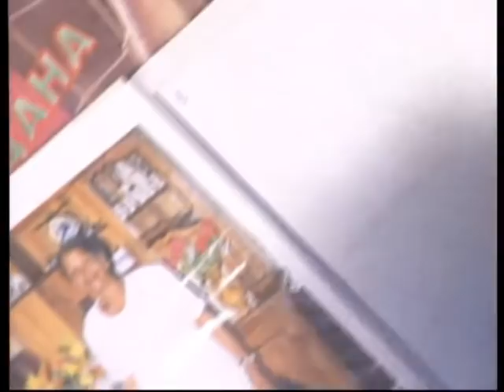Samjuel Elian Tudimanana, Nasi stranci, 3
Samjuel Elian Todimanana, Sima Šumadinac

Plandištanci, građani sveta u malom, u šali kažu da u ovom banatskom selu  živi  dvadeset nacionalnih manjina i dve nacionalne jednine.  Gaša Sirijac i Sima  Šumadinac. Sima je najcrnji Šumadinac koga ste ikad videli. Pri prvom susretu komšija Pera, Rom,  našao se u čudu i pitao: „Jel, a kaki su kod vas Cigani , kad si ti taki crn?"
Sima- Samjuel Elian Todimanana se rodio  na Madagaskaru, četvrtom po veličini ostrvu na svetu. Madagaskar je naseljen jedinstvenim biljkama i životinjama, od kojih se mnoge ne mogu naći nigde drugde, pa ekolozi ovo ostrvo indijskog okeana blizu istočne obale Afrike, smatraju osmim kontinentom.
Samjuelovi roditelji, prosvetni radnici, u prestonom gradu Antananarivo, izrodili sedmoro dece. Kao jedan od najperspektivnijih učenika Sami je postao učenik srednje škole, u koju je svake godine upisivano samo trideset odabranih đaka celog Madagaskara. Ambiciozni Sami je žarko želeo da ide "preko bare". Kad mi idemo preko bare- putujemo u Ameriku, za Afrikance Evropa je Amerika.
Sami je 79. godine konkurisao i dobio stipendiju svoje Vlade za studije u Jugoslaviji, na Tehnološkom fakultetu u Novom Sadu. Tih godina naši mladići su posle srednje škole obavezno išli u vojsku. Univerzitet bio bez brucoša- momaka, pa su devojke Samija držale k'o malo vode na dlanu. Ime Sima mu je dala profesorica da pojednostavi obraćanje. A nadimak Šumadinac mu dale kolege.
„Najbolje godine svog života sam proveo u Novom Sadu i tu nekao odrastao. Sazreo. U  onoj staroj Jugoslaviji smo se družili od Vardara pa do Triglava. Nažalost to je puklo."- Ispoveda se  Jugonostalgičar sa Madagaskara.
Sima se oženio  Milom Desnicom, koleginicom sa književnosti i postao je domazet. „Udao sam se i došao u Plandište". Za njega nekako nije bilo posla u struci. Radio privatno. Neprijavljeno. Onda više od deceniju, u malim područnim školama sa nekolko đaka, predavao engleski jezik. Na Madagaskaru bilo obavezno učenje tri jezika. Sem maternjeg- malgaškog Sima zna i engleski i francuski jezik. „Tamo se  jezik uči zbog komunikacije, a ovde rad učenja, pa su ljudi slabo znali strane jezik. Dok ja nisam naučio srpski govorili smo nogama, rukama, kako narod kaže"- seća se naš Sima. Senka tuge prekrije mu lice kad saopštava da je pre tri godine ostao i bez posla u školi. Zašto? Možda što  je stranac...
Sima je skroman, vredan čovek, radi ko crnac. Obrađivao je tetkinu baštu da ima krompira, luka, paradajza.„E da me vidi majka rekla bi: „Sine moj, prešao si okean da kopaš banatsku zemlju."
Čovek plemenite duše, Šumadinac sa Madagaskara, sebe daje svima. Kad bi mu samo oni kojima je išao na mobu doneli po tri cigle Sima bi imao dovoljno za sopstvenu kuću. Ovako živi u domu svoga tasta.
Ćerka Lila- Đurđica je u Novom Sadu završila srednju školu, a u Beogradu studira ekonomiju i turizam. Još nije videla domovinu svog oca. Sima  je na Madagaskaru poslednji put bio pre tri decenije. Daleko je i skupo. Njegovi roditelji su sahranjeni, po nepisanim zakonima ostrva, na kome se mrtvi umotaju u belo platno i smeštaju u  specijalne katakombe. Svakog leta se kusturnica čisti, kosti peru u vinu, ljudi se poklanjaju senima mrtvih i istovremeno slave život. Ako ga nadžvi Mila ima zaduženje da Simu prenese u rodnu zemlju." Ako Mila zakaže, onda će neko odande  sigurno doći da me odnese i smesti da počivam među pretcima."- priča Sima, kome misli često odlutaju u rodni kraj. Da je danas tamo sa zemljacima bi proslavljao dan Madagaskara, dan kada je pre pedeset i jednu godinu Madagaskar prestao biti francuska kolonija i postao slobodna zemlja.